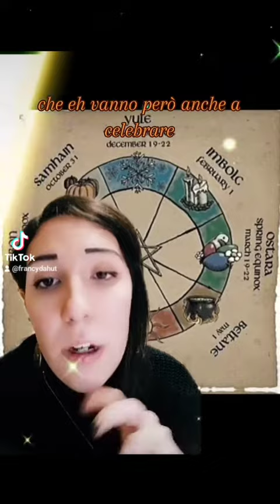🌘🧙i sabbat...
Seguitemi sui vari social per non perdervi nessuna novità !!